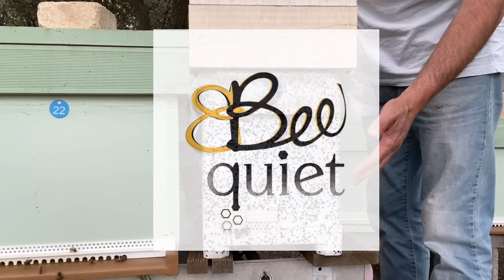Des essaims, Des reines défectueuses....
Je vous dis à bientôt les apis
LADF, Les abeilles de fred07, Rucher des garennes, Rucher du chayne, Rucher des Bouzons, Rucher de l'étang